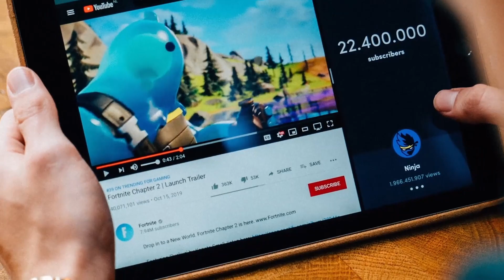MES DÉBUTS SUR YOUTUBE (100ÈME VIDÉO DE LA CHAÎNE 😁🥳)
Bienvenue dans la Team Maïzon ! Vous êtes sur le point de vivre des aventures palpitantes avec moi à travers mes vidéos. J'espère que vous allez les adorer autant que je prends plaisir à les créer.

Si vous êtes nouveaux sur ma chaîne YouTube, je vous souhaite la bienvenue ! Rejoignez notre communauté passionnée de gaming et de fun.

🔝 Atteignons ensemble de nouveaux sommets ! Nous avons déjà franchi plusieurs étapes importantes :

▪️ 20 abonnés : ✔️
▪️ 50 abonnés : ✔️
▪️ 80 abonnés : ✔️
▪️ 100 abonnés : ✔️
▪️ 200 abonnés : ⏳
▪️ 300 abonnés : ⏳
▪️ 400 abonnés : ⏳
▪️ 500 abonnés : ⏳

Partagez-moi vos conseils et vos idées de contenu, car votre opinion compte énormément pour moi ! En route vers de nouvelles expériences inoubliables ensemble. Merci de faire partie de cette aventure épique ! 🚀

Je suis toujours ravi de discuter avec ma communauté, alors venez partager vos pensées et idées !

Merci infiniment pour votre soutien, et ensemble, nous allons conquérir de nouveaux horizons dans l'univers du gaming et du divertissement ! 🎉🎮